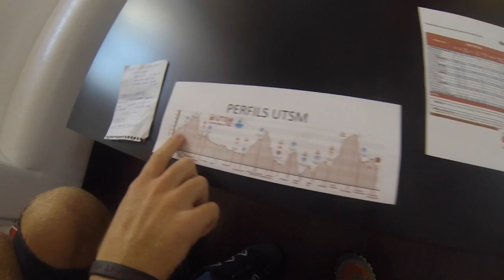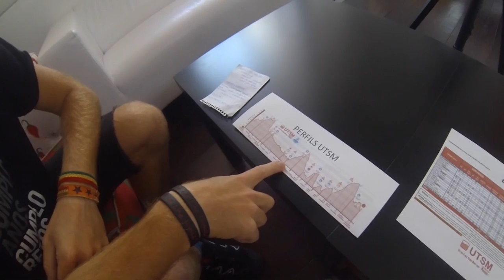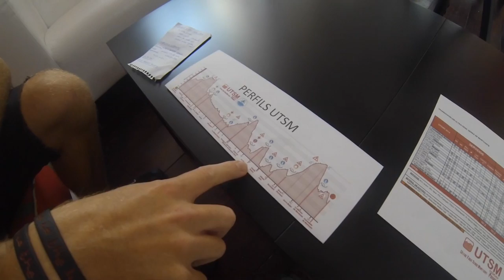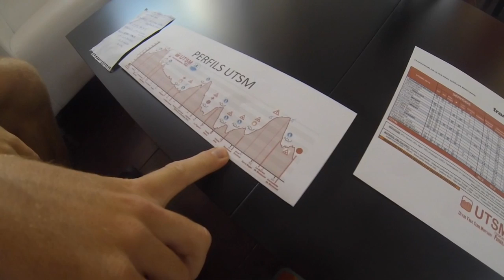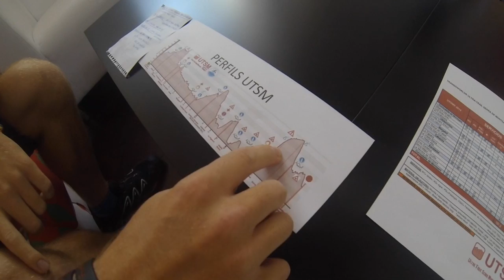11 dias para UTSM+consejos+sorteo dorsal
Quién me acompaña a mi, a Borja, a Jaume o a Albert? Sorteo de un dorsal! A falta de 11 dias de la Ultra Trail de Montsant, he quedado con Albert Blacksad, Ultrafondista, alpinista y fotógrafo profesional para que me de unos consejos. El ha hecho 3 veces ésta Ultra y sabe bien los puntos más complicados.De paso nos ha dado unas recomendaciones para todos.